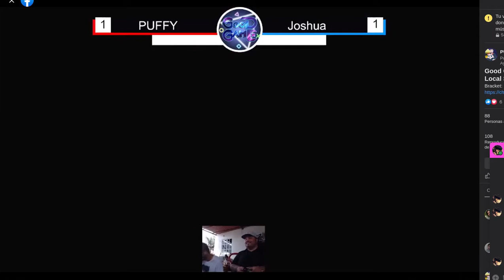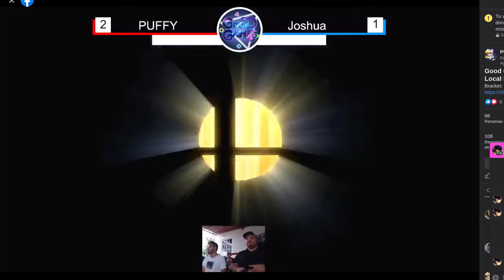Good Game Sundays #02: PUFFY (Isabelle) vs Joshua (Incineroar, Banjo, K.K. Rool) - Grand Final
Torneo Local Smash Bros Manzanillo - 04/08/2022